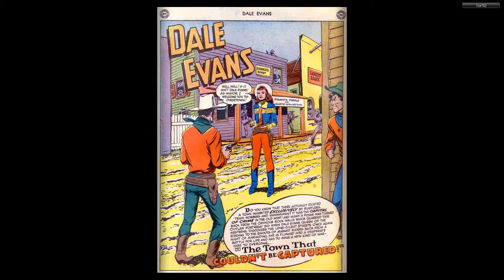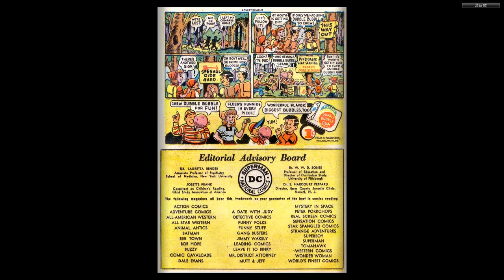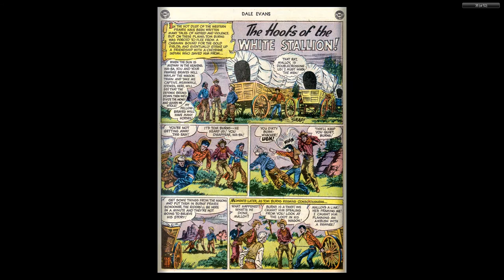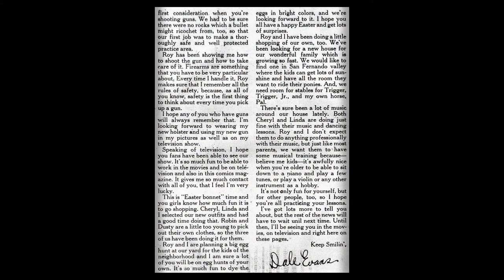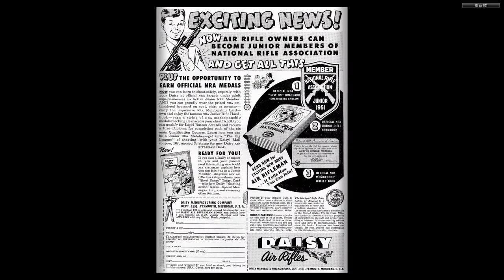Dale Evans Comics #17